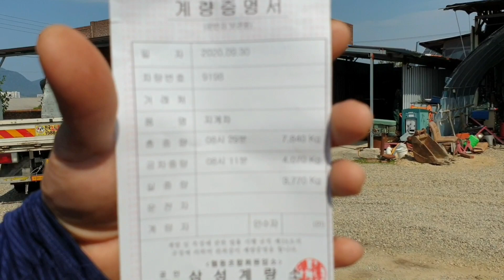'지게차'를 저질러 버렸다. 도대체 얼마에... 사왔길래?Wow! Very cheap forklift..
시골에 사용할 지게차를 사왔습니다.